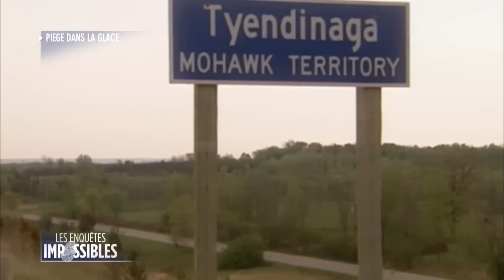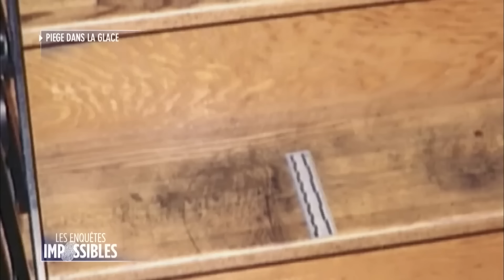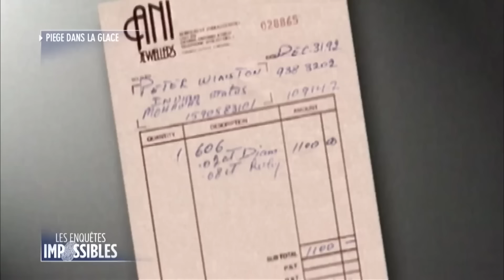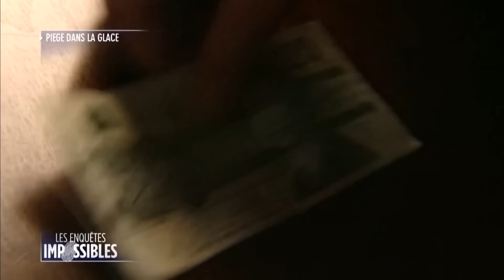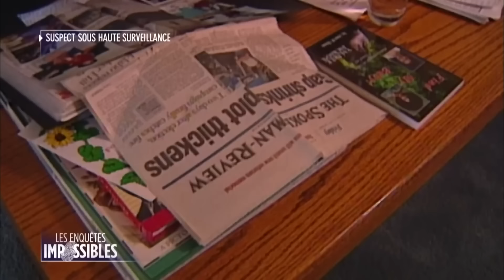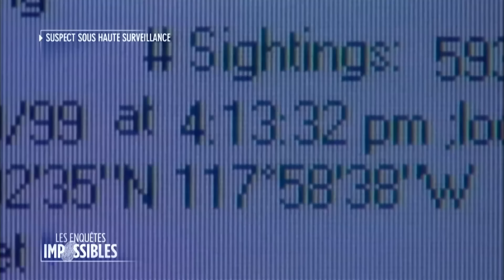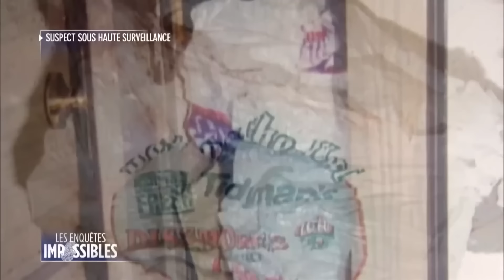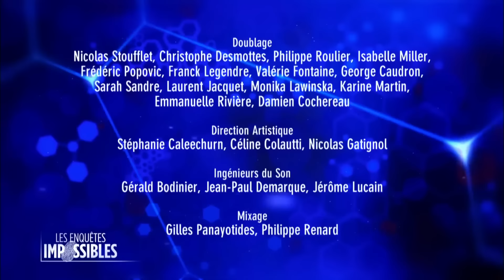Les Enquêtes Impossibles : Piège dans la glace / Suspect sous haute surveillance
00:00 Les incroyables histoires de Pierre Bellemare

01:28 Canada 1992, deux hommes masqués et armés font irruption dans une maison. Le mobile de l'agression est le vol mais le cambriolage dérape. Le propriétaire, 54 ans, est blessé. Une enquête longue et difficile et un relever d'empreinte seront nécessaire à la police pour identifier les criminels...

27:03 À Spoken dans l'état de Washington, Valérie Jackson 9 ans disparaît sans laisser de trace. Elle est recherchée partout y compris dans les zones montagneuses et boisées. Pour la retrouver, la police va avoir recours à une technologie que l'on ne retrouve qu'à des milliers de kilomètres de la surface terrestre. Dans l'espace.